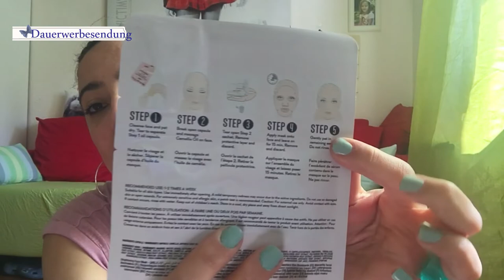💜 Lookfantastic Beauty Box April 2020 💜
_________________________ÖFFNE_MICH__________________________

Habe heute ein unboxing von der LOOKFANTASTIC BOX
 für euch.
viel spass!

Die lookfantastic Beauty Box kommt monatlich zu euch nach Hause und ist mit 6 Beautyprodukten mit einem Mindestwert von ca. € 50,00 bestückt.
Diesen Monat sogar 75€

Außerdem liegt immer die britische Version der "Elle" dabei.

Diese Box wird monatlich abgebucht.
Preis :
€ 15,50 bis € 20,00 - je nach Abo-Dauer

IGRAAL

❤ Euer Vera